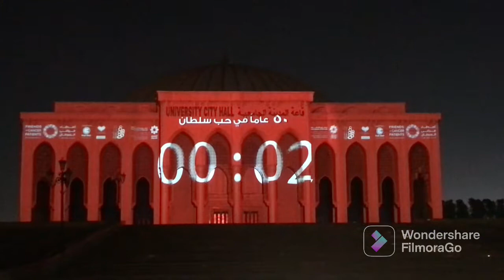Sharjah Light Festival 2022 | University City Hall | The Spiral of Light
Hello!

Today's video is: Sharjah Light Festival 2022 | University City Hall | The Spiral of Light

We had a great time enjoying the Light Festival in Sharjah. The theme of this one is Spiral of Light

The show is from February 09 - 20, 2022

The Main family venues with art installations, food tracks and entertainment are:

🔅University City Hall - “The Spiral of Light” and
🔅Al Majaz Waterfront - “SLF Gallery”

Magnificent beauty of Mosques :

🔅 Al Noor Mosque - “Beauty by Contrast” ,

🔅 Rashid bin Ahmed Al Qassimi Mosque, Dibba Al Hisn - “Islam + Architecture + Heritage”

🔅Sharjah Mosque - “The Harmony of Islamic Motifs” and

🔅 Holy Quran Academy - “The Language of Infinity”

Free entry

Weekdays from 6.00pm - 11.00 pm,
Weekends from 6.00pm - 12.00 midnight

Title: Sharjah Light Festival 2022 | University City Hall | The Spiral of Light

See you Guys in my next one
Bye